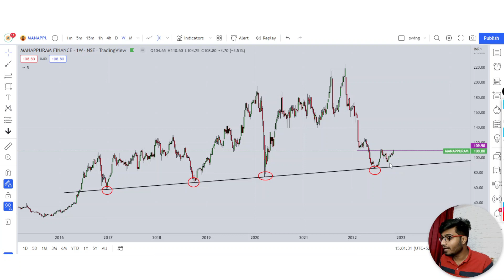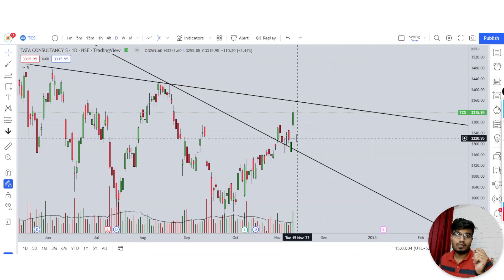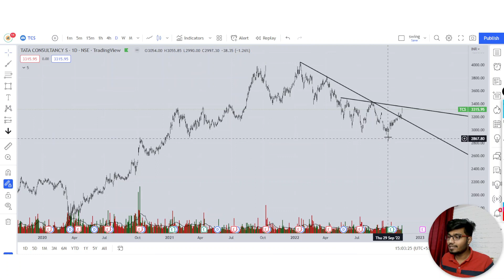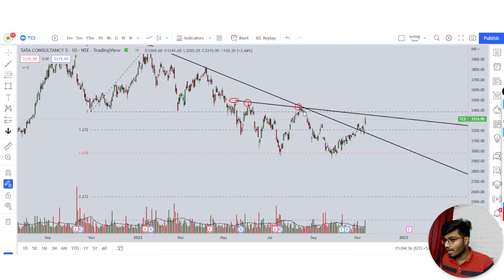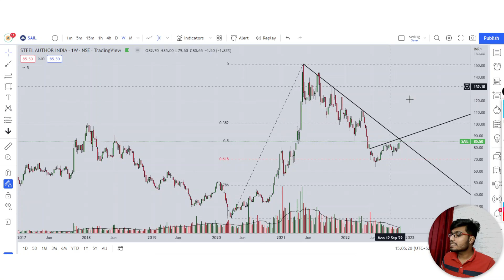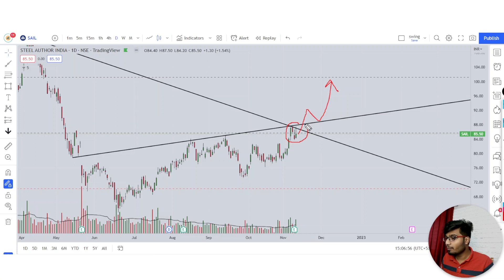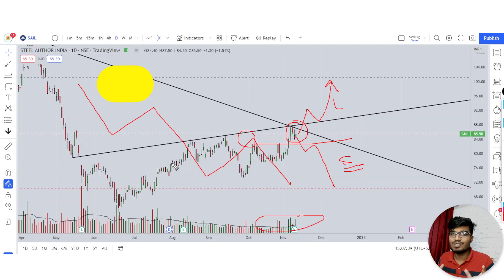3 Best Stocks for Swing Trading for next Week || Hindi